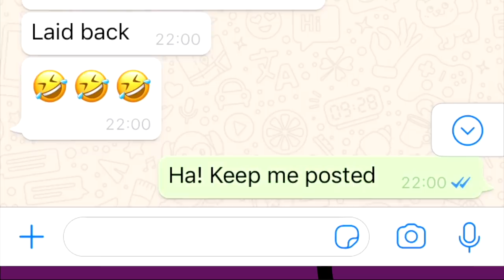Matthew Briggs: A Journey of Discovery - Episode 6: Prospecting feat Guyana Gold Cup call-up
Matthew Briggs: A Journey of Discovery - Episode 6: Prospecting feat Guyana Gold Cup call-up & Andros Townsend, Liam Rosenoir and Wayne Brown

In 2007 Matthew Briggs, aged 16 years and 65 days, became the youngest player to play in the Premier League when he made his debut for Fulham against Middlesbrough. It's a record that he held until the penultimate match of the 2018/19 season.

He'd been regarded as one of the hottest prospects in the game - wanted by clubs like Manchester United and Bayern Munich.

His career started young, but didn’t continue on the upward curve. Further appearances in the Premier League, in European competition, for England’s Under-21 side followed but before long he was slipping down the divisions and eventually into Non-League football, where he finds himself now.

What happened?

On a journey of discovery, by speaking to his former teammates, managers and friends in the game - we aim to find out the reasons why so much promise can quickly evaporate.

Too much money too soon, bad decisions on the pitch and off it, the wrong advice, lack of mentors and role models, mental health issues, family crises and many more themes are discussed.

The documentary, released in episodes over the coming weeks, features interviews and insight from some of those who played a part in Matthew's career. The aim is for Matthew to discover where he went wrong, pass on those lessons, and at the end of it all try and climb back up the footballing ladder.